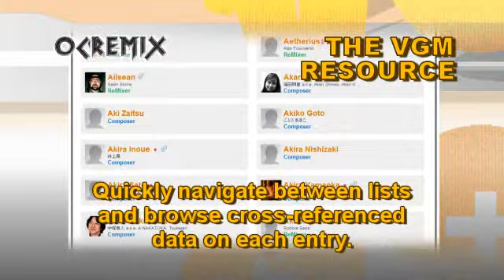OC ReMix #292: Battletoads (GB) 'Bird Guy Jam' [Professor T. Bird] by Kumeelyun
• Game: Battletoads (Tradewest, 1991, GB)
• ReMixer(s): Kumeelyun
• Composer(s): David Wise
• Song(s): 'Professor T. Bird'